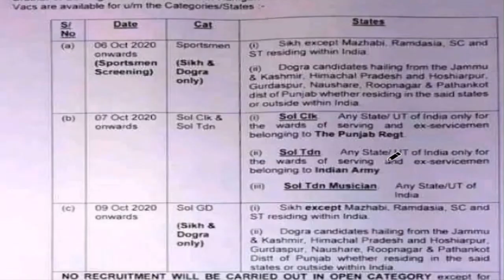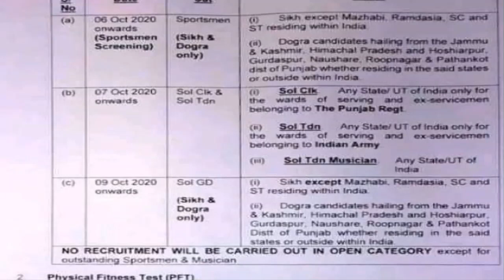Indian Army Relation Rally Bharti 2020 | Punjab Regiment Centre , Jharkhand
Thanks